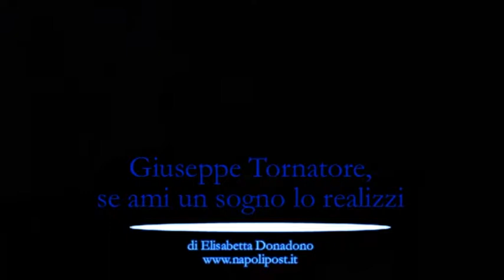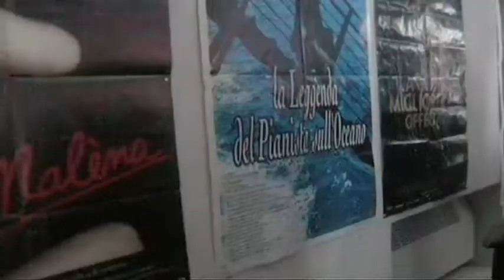Tornatore, se un sogno lo ami lo realizzi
"Un sogno se lo ami veramente difficilmente non riesci a realizzarlo". A Giuseppe Tornatore il tributo degli studenti campani arriva non soltanto per i suoi film ma per il discorso che rivolge loro nel corso del primo festival 'Il Cinema incontra il lavoro' che si è svolto a Mercogliano in provincia di Avellino.
  Un appello ad essere coraggiosi, a non demordere ad andare avanti nonostante tutto lo rivolge alla platea di giovani spettatori che hanno preso parte alla manifestazione sostenuta dall'Inail. E proprio il cinema può aiutare a comprendere meglio le epoche difficili perché è un mezzo di comunicazione in 'prodondità'.
Ad attirare il grande regista anche una delle location in cui è ospitato, l'Abbazia di Loreto.